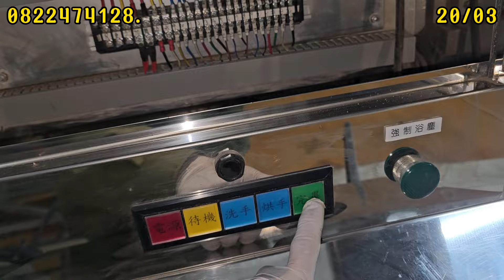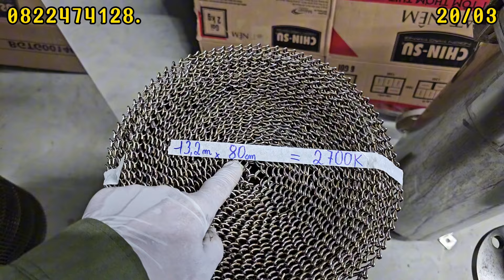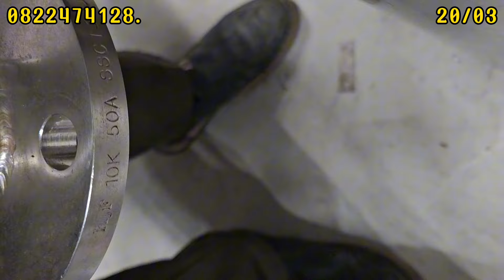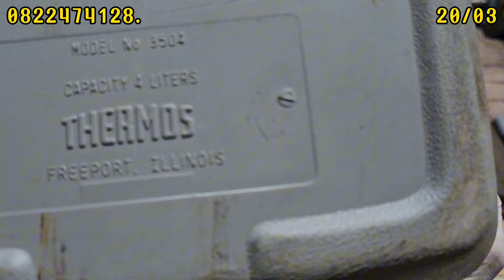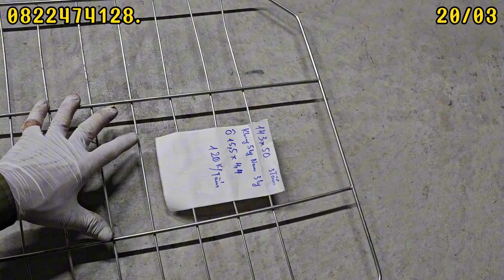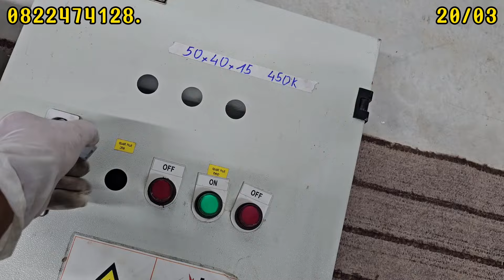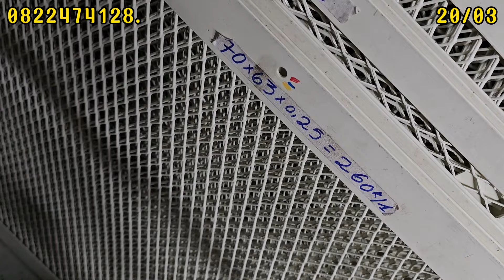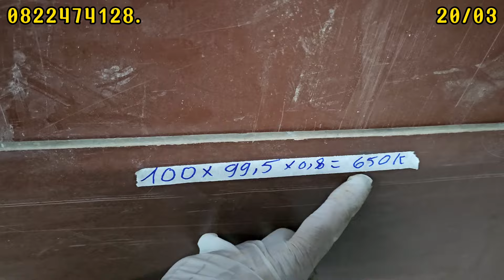XE NÂNC MÁY XẤY TAY,PHÍP, MEKA, VÀ NHIỀU HÀNG KHÁC LH 0822474128